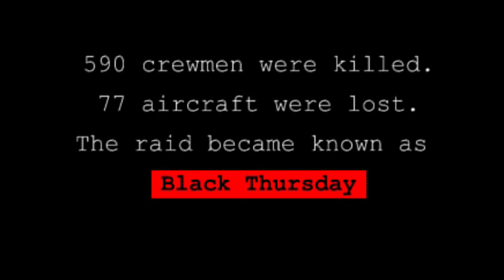Black Thursday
In October of 1943, 2900 crewmen of the USAAF 8th Air Force would set out to bomb the ball bearing plant at Schweinfurt, Germany, in the hopes of destroying one of the most vital components of the Nazi war machine.  The results were...catastrophic.

Created for the AACC 2014 Juried Art Show.